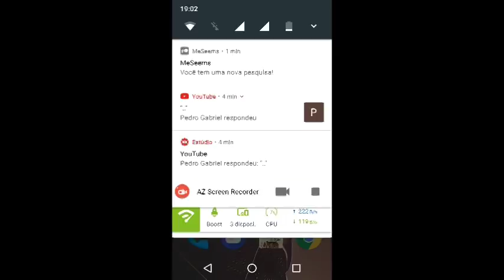Tops 4 Jogos de Moto Com a XJ6, Jogo incrível para Android só GRAU e CORTE Hornet, Meiota e CB 1000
SAIUUUUUUU!! VEJA COMO VAI SER O MEU JOGO DE MOTO

4 Tops Grau e Corte!! Jogos de Moto Com a XJ6 e Motos Brasileira nesse Jogo  incrível para Android...

Saiuuu mais um vídeo do nosso CANAL DC Gameplays...

Dar Like e deixa um comentário

T

NAO PERCA MAIS OS NOSSOS VIDEO
BAIXE NO SEU NAVEGADOR A

MotoVlog
Mais um video da Serie Missao do jogo Traffic Rider

teremos videos Diario ou 5 Videos Diarios

Vai Depender de você!

se gostou da like + Favorita o video e compartilha

▶️ DC GAMEPLAYS Rumo aos 100K ✡️✅